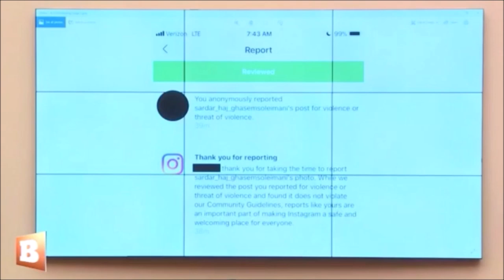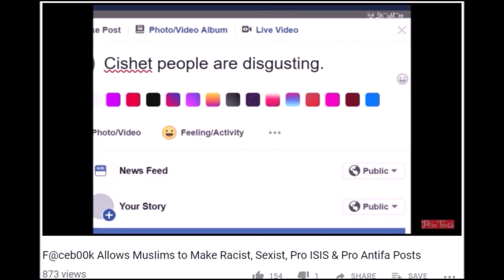Called Out in Congress - Antisemitic Democrats, Islam, Beto O'Rourke & Media Lies About Trump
"To HELL with B1d3n! Not my President" merchandise
Have our "Shoot down surveillance drones" design printed on almost anything

House Judiciary Committee hearing on White Nationalism and Hate Speech, April 9th, 2019.
"CHAIRMAN JERRY NADLER LIES ABOUT THE NEW ZEALAND ATTACKER'S VIEW OF TRUMP AT HOUSE HEARING"